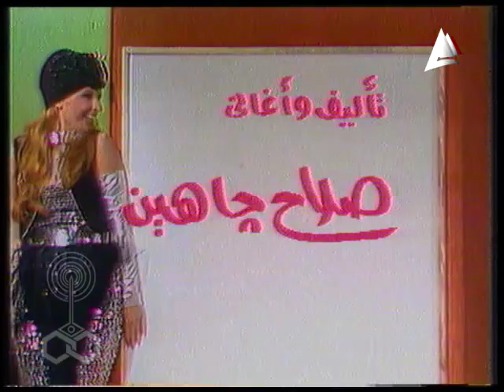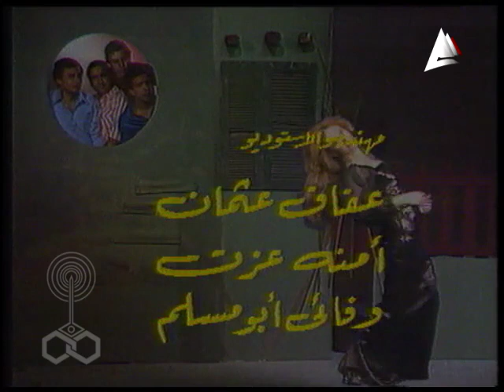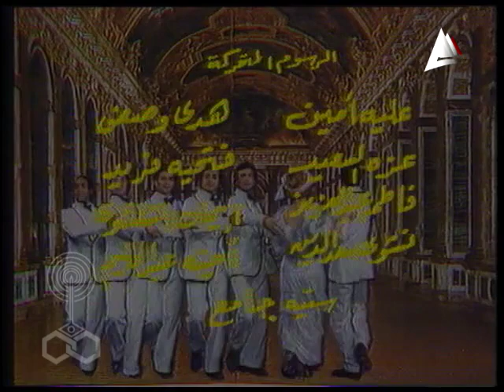فوازير ״عروستي״ ׀ نيللي 1980 ׀ حلقة ״الإبرة״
فوازير: عروستي
تأليف وأغاني: صلاح جاهين
لحن المقدمة والنهاية: حلمي بكر
الفرقة الموسيقية: هاني مهنى - حمادة النادي.
استعراضات: حسن عفيفي
إخراج: فهمي عبد الحميد

بطولة:
نيللي